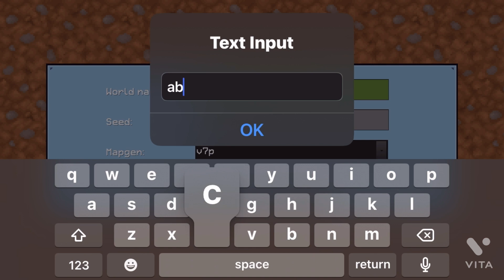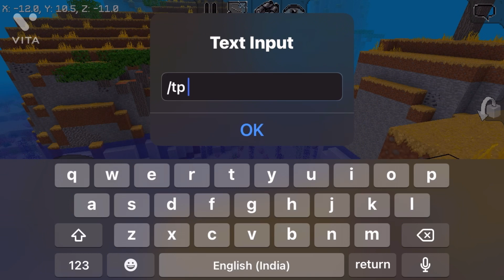Trying Different MultiCraft seeds